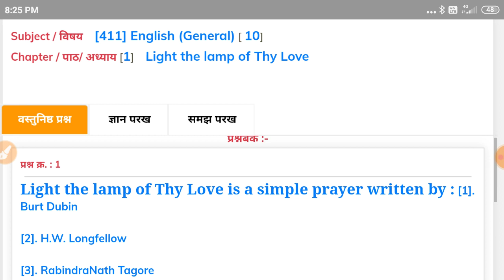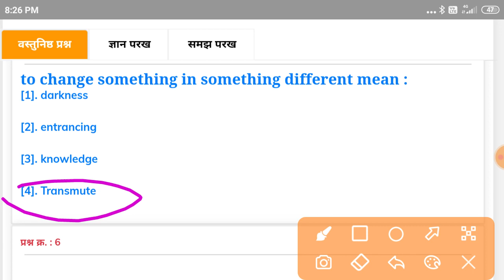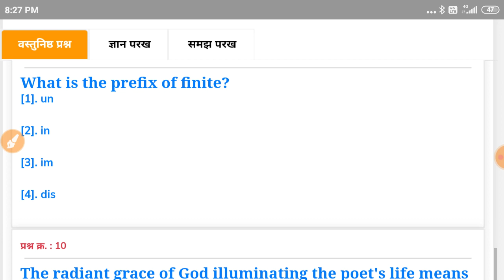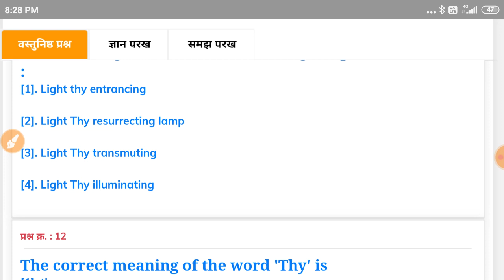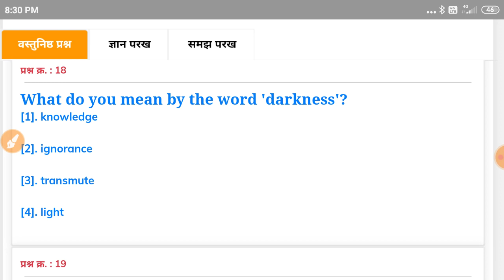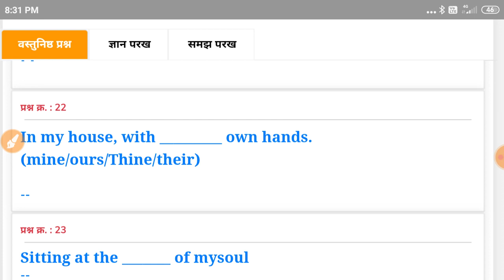कक्षा 10वी अंग्रेजी अर्धवार्षिक परीक्षा पेपर 2021 | 10th Half Yearly Exam Paper 2021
कक्षा 10वी अंग्रेजी पेपर अर्धवार्षिक परीक्षा 2021